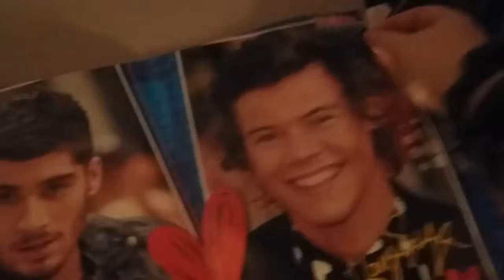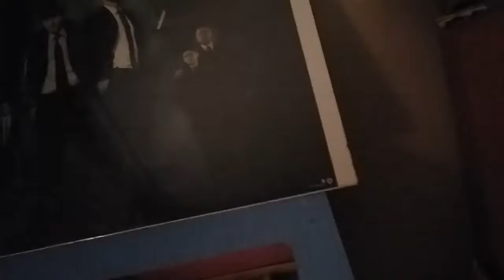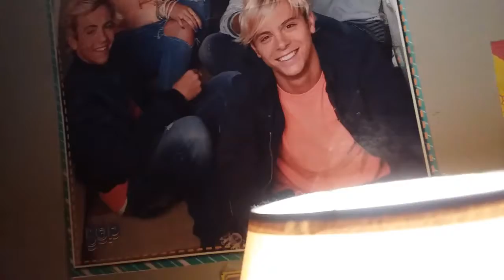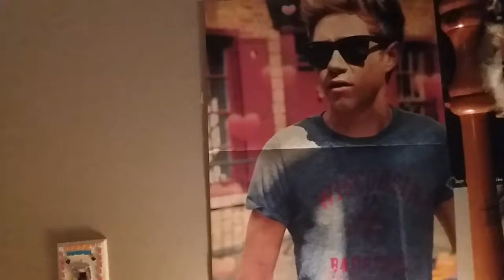Making Changes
Took down a total of like 16 posters...or something